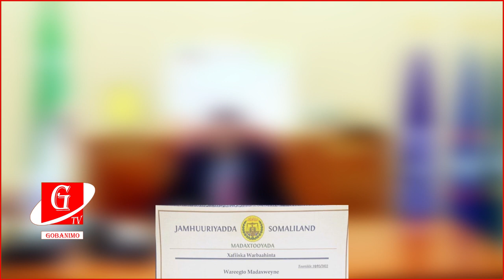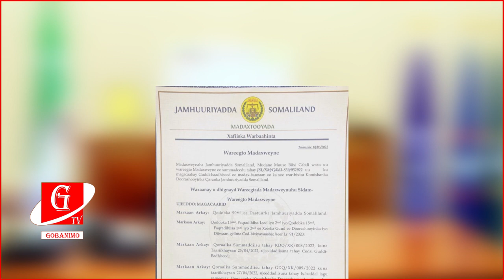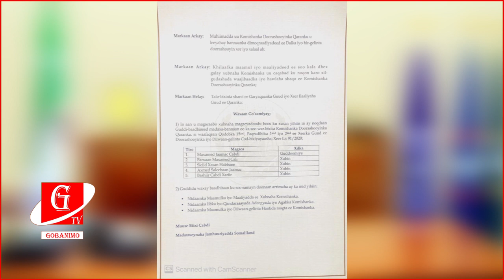Madaxweyne Biixi Oo Gudi Baadhiseed U Magacaabay Khillaafka Gudiga Doorashooyinka JSL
Fadlan, nagu soo biir oo ubscribe saar Channel-ka si aad uga mid noqoto dadka ugu horeeya ee hela wararka iyo warbixinnada Telefishanka.